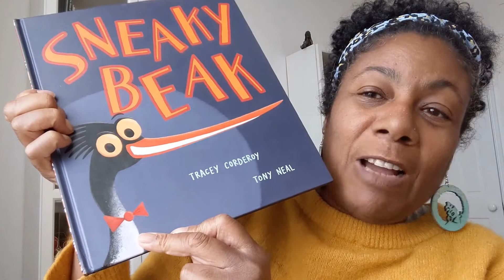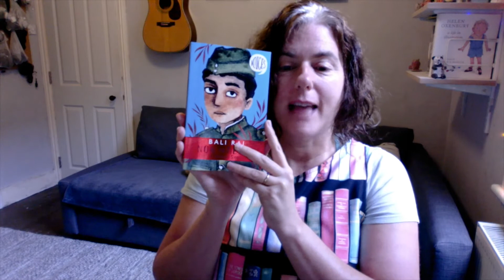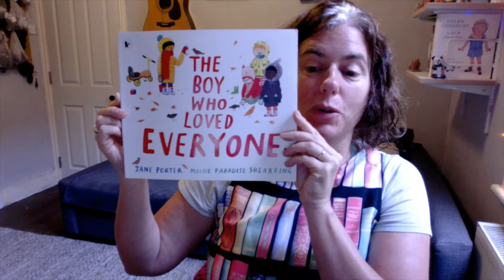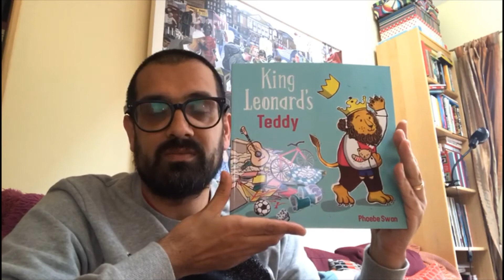The Little Rebels Award 2020 Shortlist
Our judges introduce the seven book shortlisted for the 2020 prize!

THE LITTLE ISLAND by Smriti Halls, illustrated by Robert Starling

NOW OR NEVER – A DUNKIRK STORY by Bali Rai (Scholastic)

SNEAKY BEAK by Tracey Corderoy, illustrated by Tony Neal (Little Tiger)

THE CLOSEST THING TO FLYING by Gill Lewis (OUP)

THE BOY WHO LOVED EVERYONE by Jane Porter, illustrated by Maisie Paradise Shearring (Walker)

KING LEONARD’S TEDDY by Phoebe Swan (Child’s Play)

SOFIA VALDEZ, FUTURE PREZ by Andrea Beaty, illustrated by David Roberts (Abrams and Chronicle)

Our Judges

Darren Chetty
Shaun Dellenty
Emily Drabble
Patrice Lawrence
Jim MacSweeney